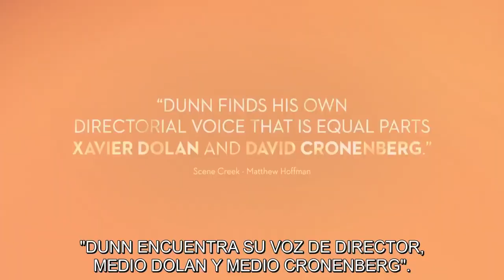Closet Monster subtitulado 1080p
A fresh take on the coming-of-age story, this surreal tale follows the artistically driven Oscar (AMERICAN CRIME’s Connor Jessup) hovering on the brink of adulthood. Struggling to find his place in the world after a rough childhood and haunted by images of a tragic incident, Oscar dreams of escaping his small town.  After he meets a mysterious and attractive new co-worker, Oscar follows the guidance of his pet hamster Buffy (voiced by Isabella Rossellini) and faces his demons to find the life he wants.
Actors
Connor Jessup
Aaron Abrams
Aliocha Schneider
Joanne Kelly
Sofia Banzhaf
Jack Fulton
Writer
Stephen Dunn
LGBTQ Movie